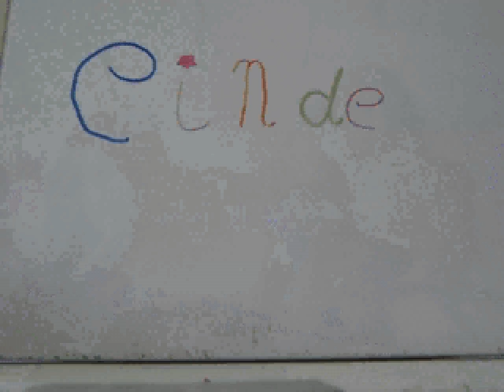Ruzie en liefdesverdriet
Deze Stop Motion Animatie is gemaakt tijdens een workshop van Project FLITS! op basisschool de Liniedoorn binnen het thema "relaties".

Waarom project Flits! ?
- Leerlingen leren samenwerken en structureel denken
- Er is direct zichtbaar resultaat
- In korte resultaat is er een resultaat om trots op te zijn
- Leerlingen leren meer over de geschiedenis en basisbeginselen van film en video
- De Flits! Methodiek is  te gebruiken voor elke leeftijdsgroep
- Leerlingen leren hoe zij een verhaal van begin tot eind in beeld brengen zónder daarbij tekst te gebruiken